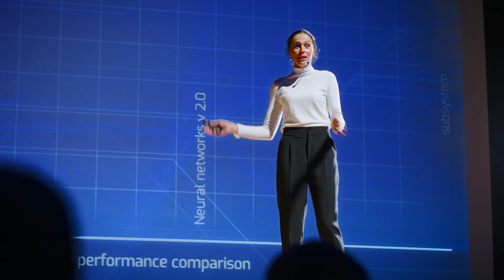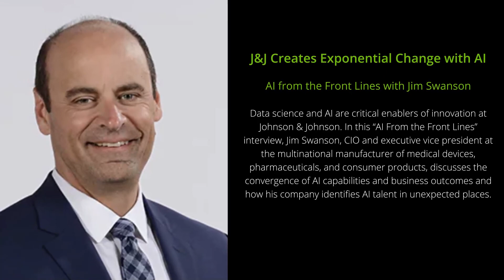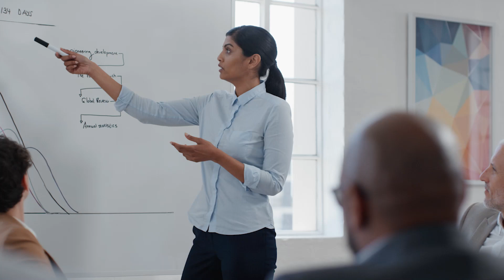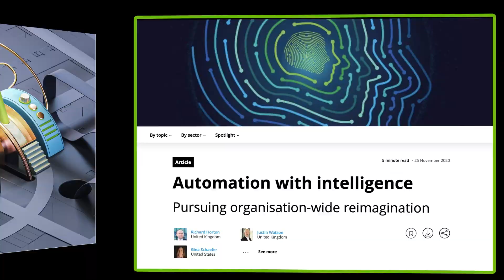Global Deloitte AI Institute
Connecting enterprises to all dimensions of the AI ecosystem and helping them make informed AI decisions to shape the future of work.